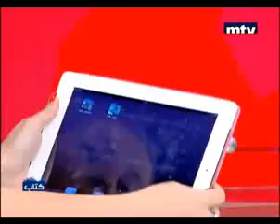Karen Boustany, Kitab, Nicole Debbas